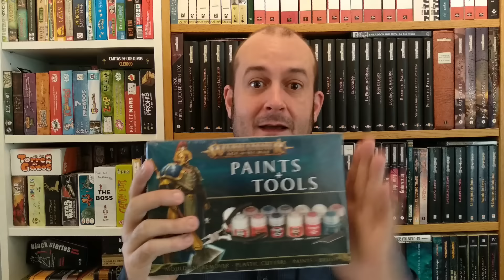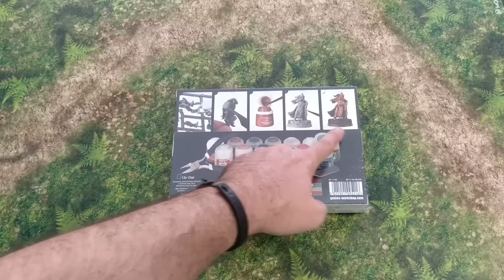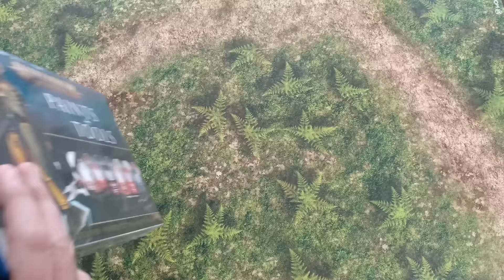Warhammer Paints and Tools - Unboxing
Unboxing de la caja Paints and Tools adquirido en nuestra tienda amiga Starship Games.
Pásate por su página de Facebook o Instagram para estar atento a su novedades y ofertas.